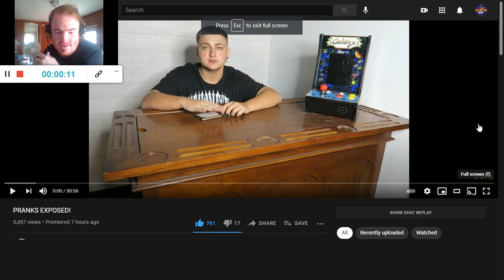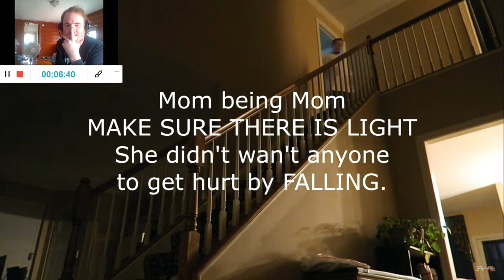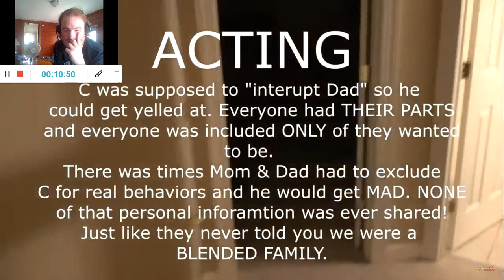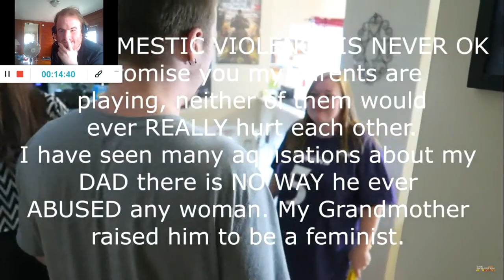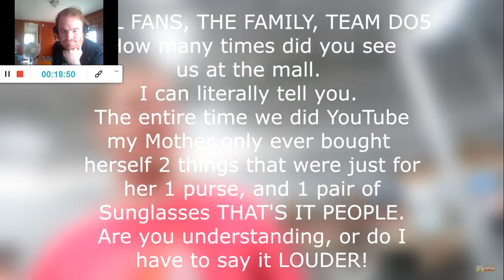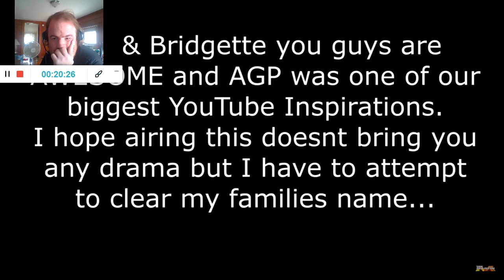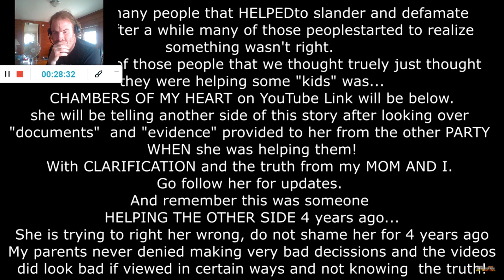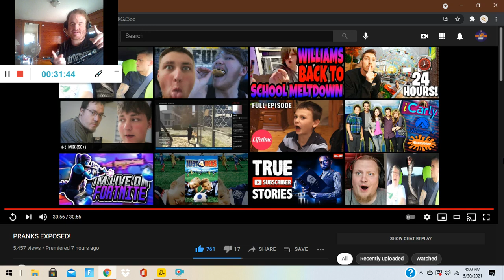PRANKS EXPOSED! (Reaction #725)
Another Reaction;

Shoutout to @TheMartinFamilyYT

Drop A Like for more @TheMartinFamilyYT Reactions;